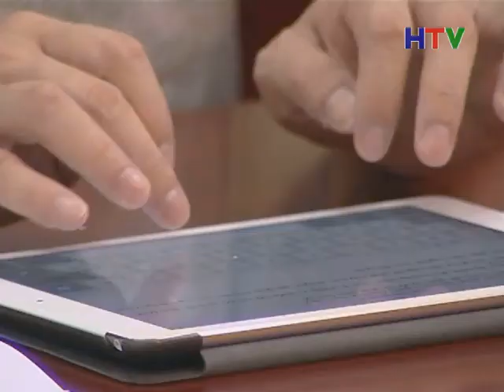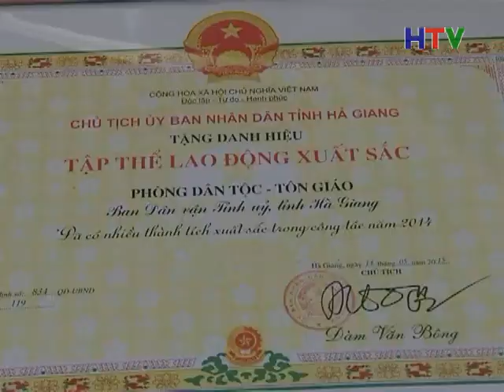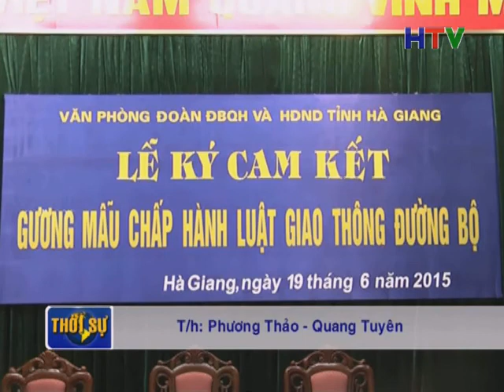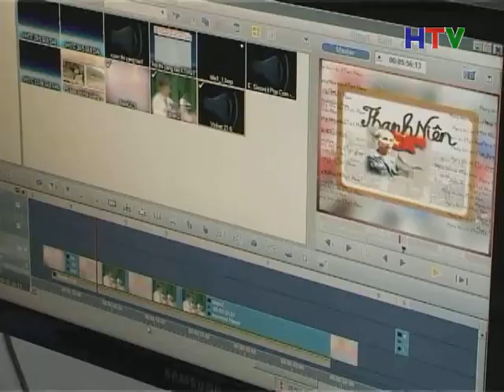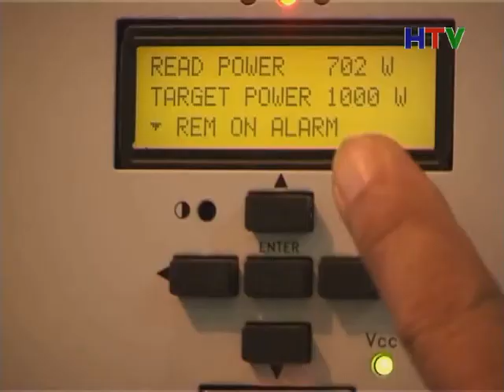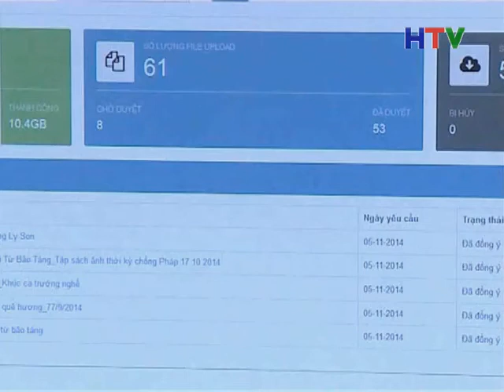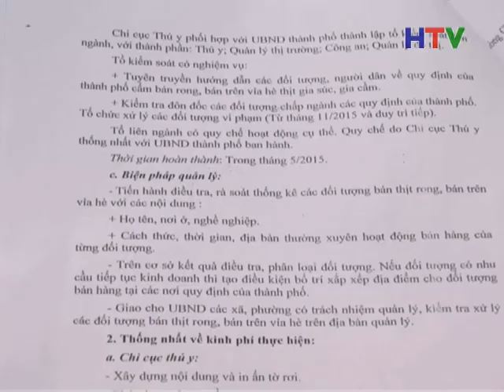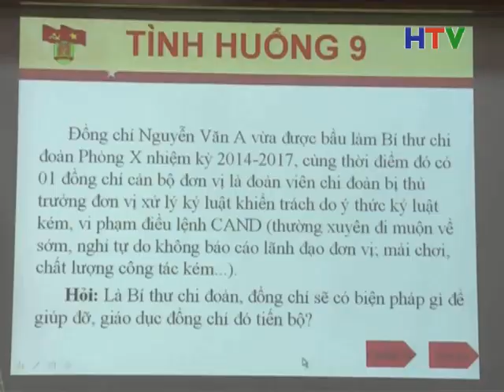Thời sự tối 20/6/2015